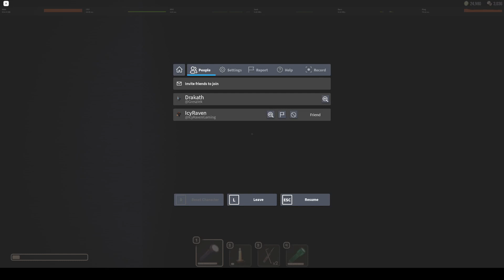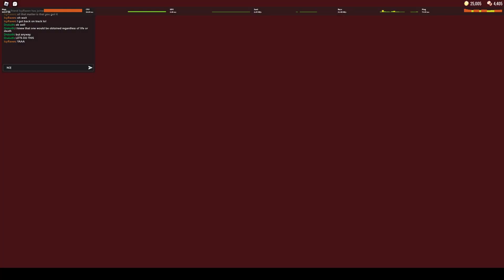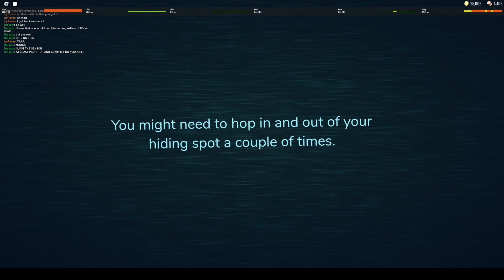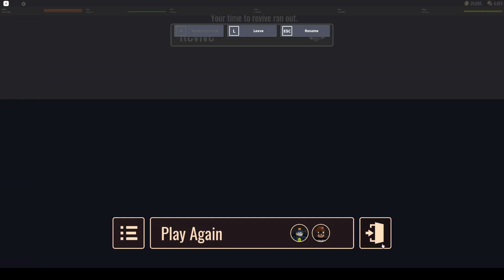DOORS A-000 - Which Achievements Can Be Obtained While Dead?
HUGE shoutouts to IcyRavenGaming for sticking it out so long in such repitition! Had a great time with him while we both sat through this hellish hallway.